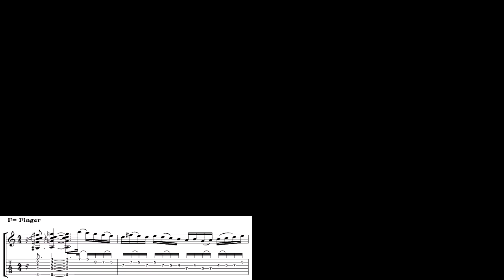Lick of the week #1 - Arpegios/legato/hybrid picking by Maycown Reichembach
This is a jazz/fusion lick that is divided into four parts in the key of Am and DbM. Any questions